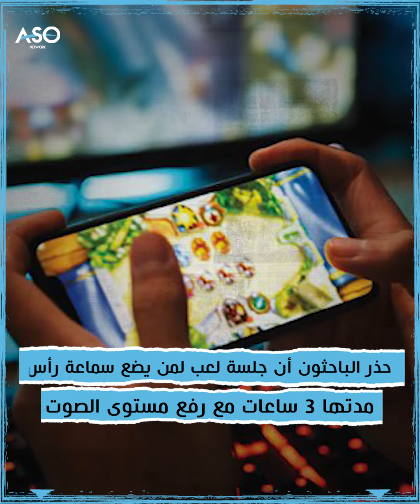دراسة ألعاب الفيديو تهدد بفقدان السمع للاعبيها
حذرت دراسة نشرتها المجلة الطبية البريطانية شملت أكثر من 50 ألف شخص من 9 بلدان مختلفة، أن الأصوات العالية في ألعاب الفيديو قد تسبب فقدان السمع لملايين الأشخاص.